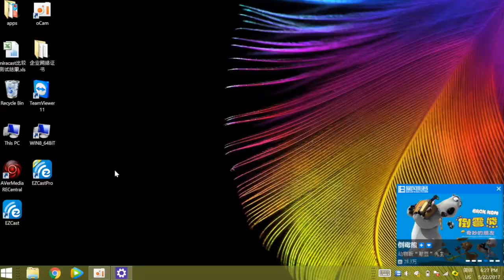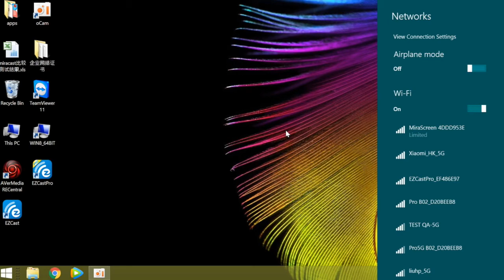Windows 8.1のMiracastの使用方法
This video shows how to use Miracast for Windows 8.1